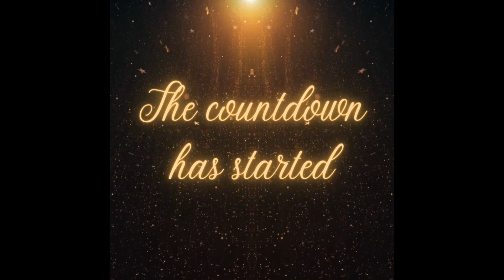ScaleQ 3.0 is coming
The next generation of Scale Ticketing Software is coming! Let the countdown begin. ScaleQ 3.0 is bigger and better than ever!